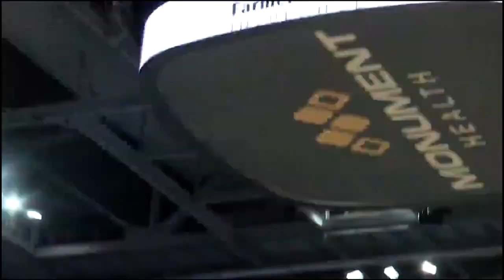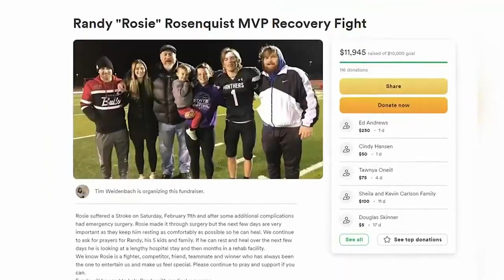Dakota Valley Makes History!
The story of the '22-'23 Dakota Valley Boys Basketball team on their quest to make South Dakota High School Sports History!